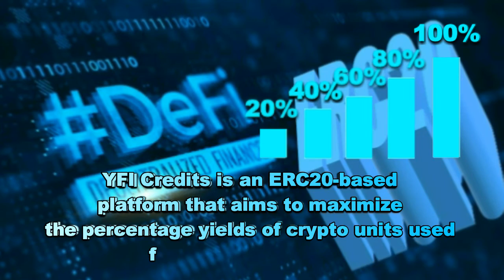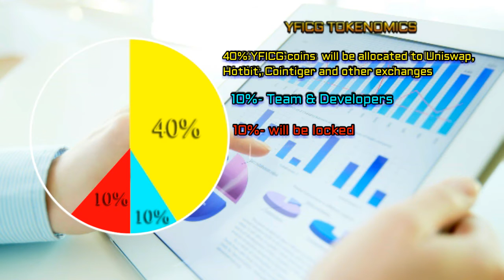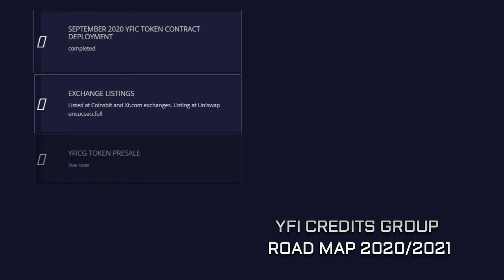YFI CREDITS GROUP [ YFICG ]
YFI CREDITS is an open-source Decentralized protocol which enables you to easily access YFI CREDITS DUAL STAKING, FARMING, GOVERNANCE VOTE, LENDING and BORROWING DeFi Services from a simple dashboard. Our goal is to simplify the process of lending and borrowing of crypto assets while maintaining Decentralization and transparency by Leveraging the superior capability (i.e., high performance and smart contract functionality).